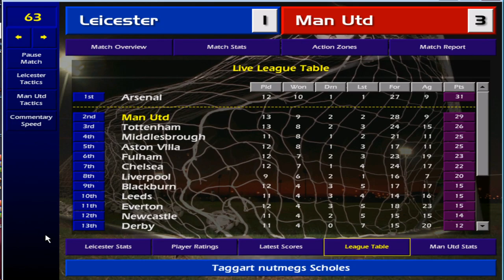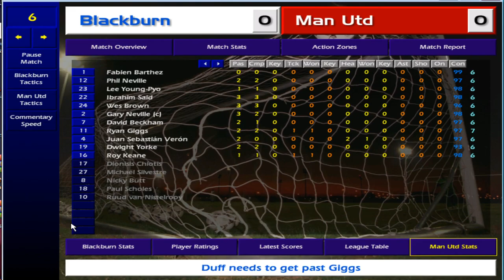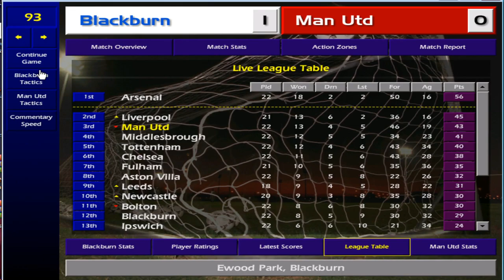Manchester United Domination? Championship Manager 01-02